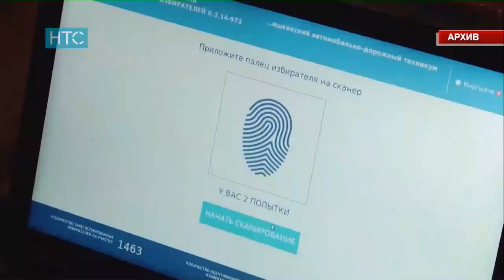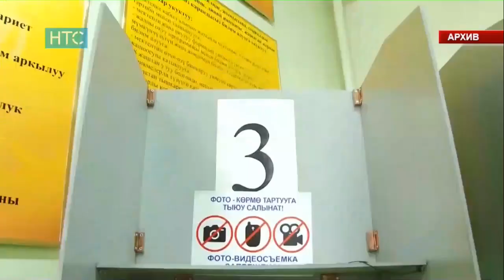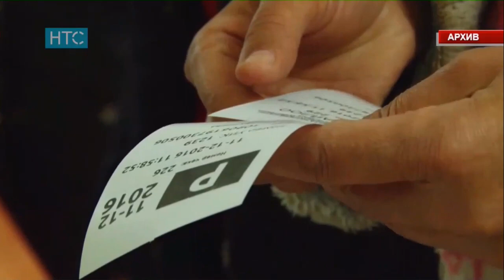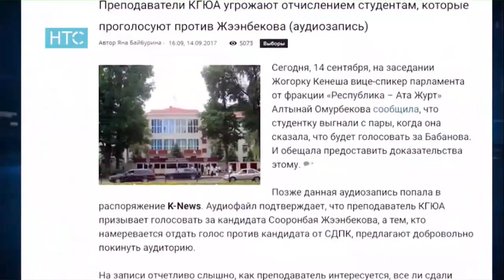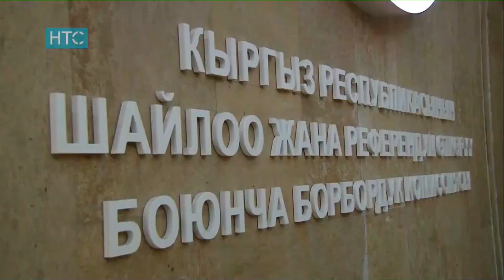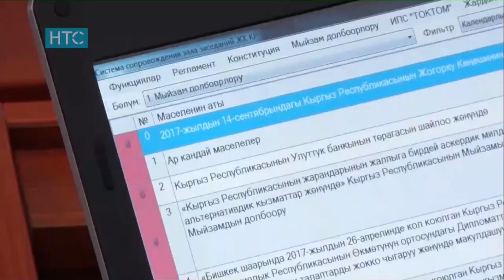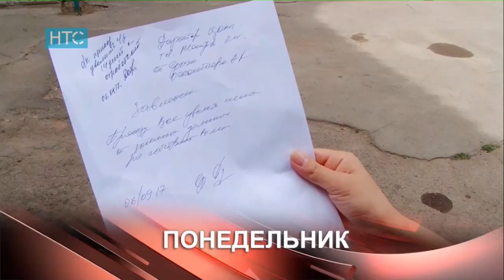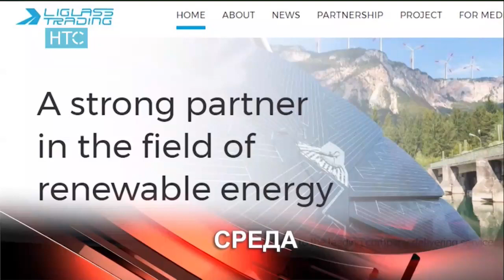Итоги Недели (11.09.17–17.09.17) / Подборка Главных Новостей Недели / НТС